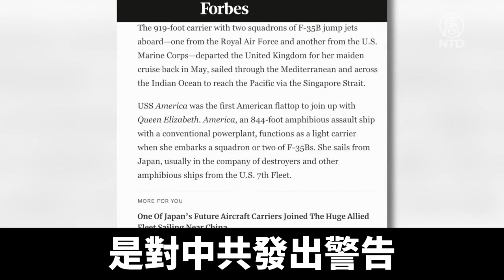美英三艘戰艦搭載F-35集結太平洋 警告中共｜@ChinaBreakingNewsTV ｜20210830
美國航母「卡爾·文森號」週六抵達日本橫須賀基地，目前，美英共三艘戰艦搭載F-35隱形戰機集結太平洋，外界認為，此舉是劍指中共。